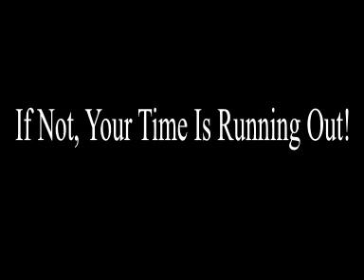What Will Happen Following The Rapture Of The Church: Order Of Events!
We know that the rapture of the church must come, but what will follow?  In this video, I will give you a clear look at what order I believe events will take following that glorious day.